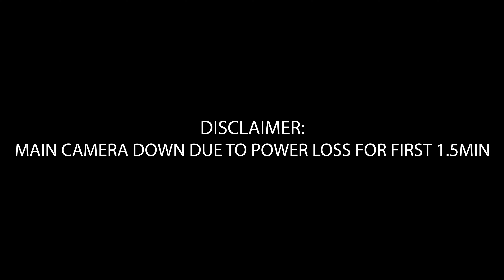UCD Lashkara | Jhoomti Shaam 2020 [Back Row]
Jhoomti Shaam 2020 Presents: UCD Lashkata

Due to power loss, the first 1.5min of the performance is unavailable. With guidance from the team, we have started their video from the beginning of our recording. We sincerely apologize to the team and viewers for this issue.

*Some segments may be muted due to copyright*